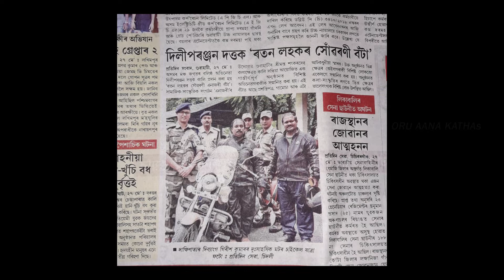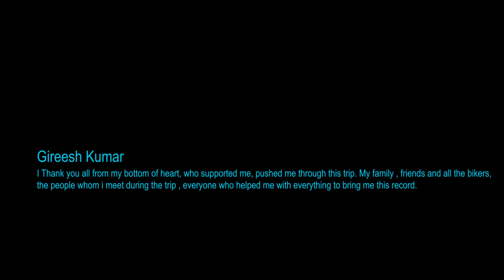ORU RECORD RIDE | Gireesh Kumar | PART - 2 | VLOG 58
India Book of Record's Holder 2019
Mr. Gireesh Kumar. a 45% handicapped man from Palakkad Dist, Kerala. Did an adventure ride with a pillion across Pan India, Nepal and Bhutan covering 27481km from April 3 2019 to June 25 2019.

എല്ലാവരും ഇതൊന്നു കണ്ടുനോക്കു ഇഷ്ടമായാൽ ലൈക് ചെയ്യു. ഇതുവരെ സബ്സ്ക്രൈബ് ചെയ്യാത്തവർ സബ്സ്ക്രൈബ് ചെയ്യാൻ മറക്കരുത്.

INDIAN BOOK OF RECORDS | ALL INDIA RIDE | ALL INDIA BIKE RIDE | INDIA NEPAL BHUTAN RIDE | NORTH EAST RIDE | BAJAJ ANVEGER ALL INDIA RIDE